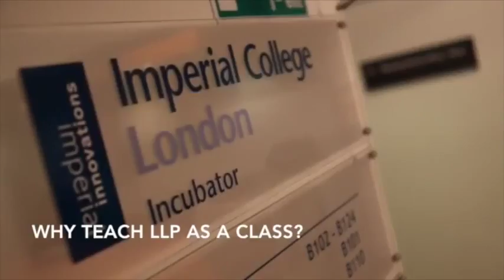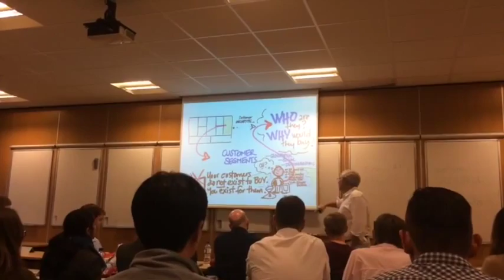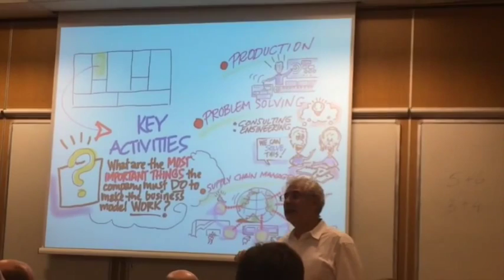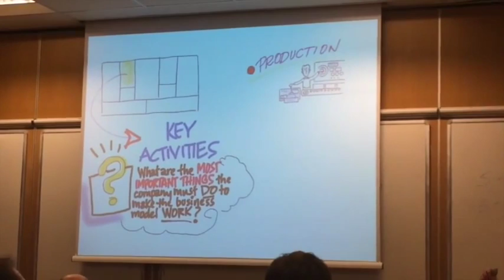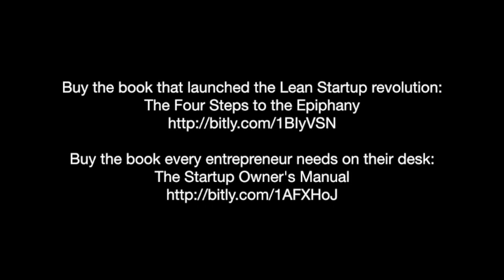Lean LaunchPad for Synthetic Biology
Lean LaunchPad for Synthetic Biology at Imperial College, London. February 2015.